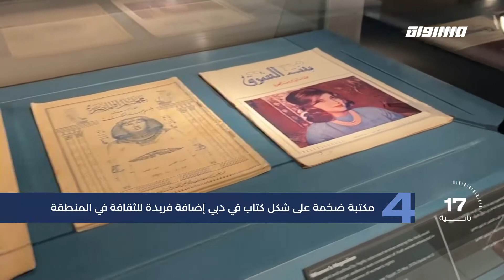مساواة 60 ثانية : مجتمع القطب الشمالي في طليعة ظاهرة الاحتباس الحراري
أفغان يحفرون قبورًا لضحايا الزلزال الذي ضرب المنطقة الحدودية الجبلية وأسفر عن مقتل ما لا يقل عن 1000 شخص

فيضانات قياسية تهدد جنوب الصين بسبب الأمطار الغزيرة التي دفعت مستويات المياه في دلتا نهر اللؤلؤ إلى أعلى مستوياتها

إنقاذ سباحة أمريكية من قاع البركة إغماءها في بطولة العالم للألعاب المائية في بودابست

مكتبة ضخمة على شكل كتاب في دبي إضافة فريدة للثقافة في المنطقة

مجتمع القطب الشمالي في طليعة ظاهرة الاحتباس الحراري

Downlink frequency -  الترد :
12645 MHZ

Polarity  - الاستقطاب:
Horizontal

Symb.Rate - معدل الترميز:
27.500  MS/s

FEC - تصحيح الخطأ :

5/6

DL: 11958 H
SR: 27500
FEC: 5/6

48_#
‫#‏فلسطين_٤٨‬
‫#‏فلسطين_48‬
‪falasteen_48#‎‬
‫#‏عرب_٤٨
‪‎arab_48#‬
‫#‏تواصل‬
‫#‏اكسر_حصارك‬
‫#‏بلشنا_نرجع‬
‫#‏شعب_واحد‬
 ‪#‎mosawah‬
‪#‎Equality‬
‪#‎égalité‬
‫#‏مساواة‬
‫#‏حق‬
‫#‏عدالة‬
‫#‏تساوٍ‬
‫#‏تعادل‬
‫#‏تماثل‬
‫#‏تسوية‬
‫#‏معادلة‬